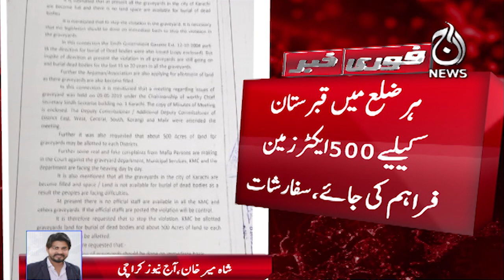Karachi cemeteries run out of space for graves - Aaj News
Karachi cemeteries run out of space for graves - 28 March 2023 - Aaj News

Spot Light With Munizae Jahangir:
shorturl.at/gwFU6